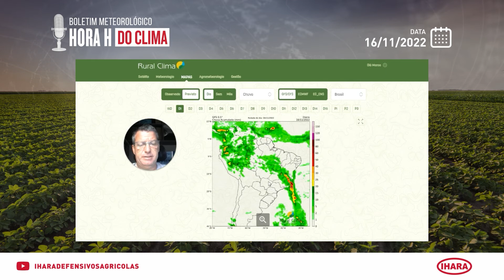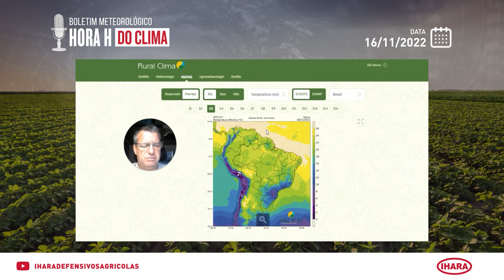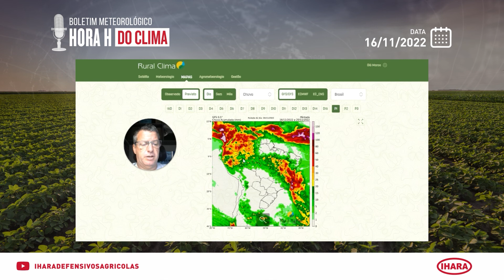Hora H do Clima - 16/11/22 - ESPECIAL CHUVAS - 2ª quinzena de novembro! Boletim Meteorológico IHARA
Influência da massa polar e efeito gangorra, com falta ou excesso de chuvas, dependendo da região. Confira a previsão completa e entenda como ficarão as chuvas de novembro para a sua lavoura.